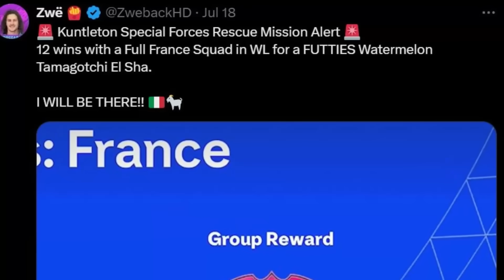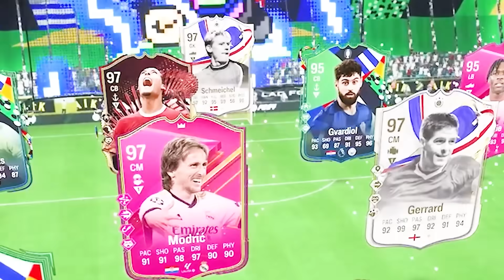I Tried The FULL France Weekend League In July And...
In today's episodea, we go into Champs with a Full French squad!